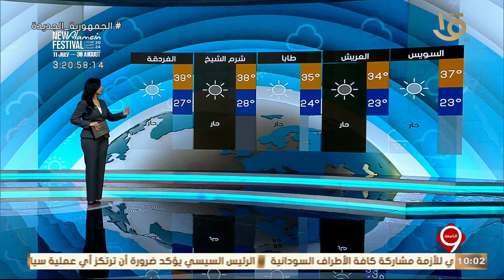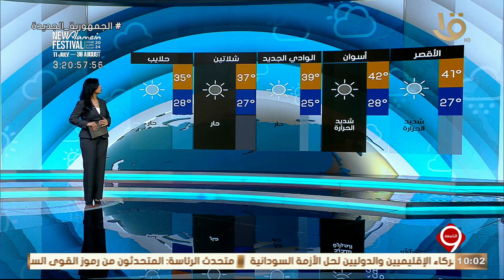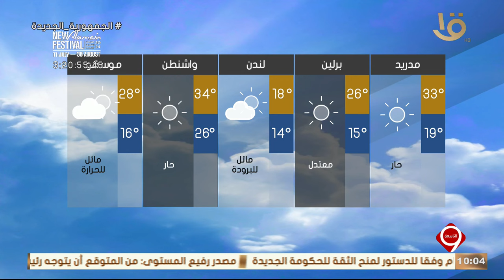نشرة التاسعة | بيان بدرجات الحرارة المتوقعة غدا